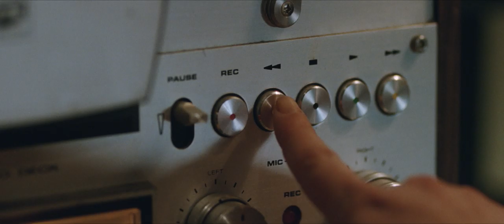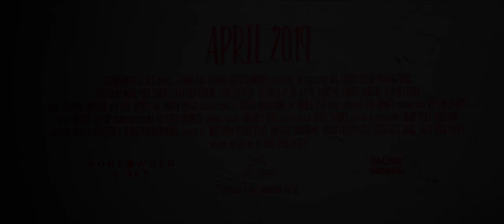HER SMELL Trailer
Becky Something, the brilliant and brash frontwoman for the '90s rock band Something She, is foul-mouthed, nihilistic, and incredibly talented. Mother of one, bandmate to two, and friend to none, Becky is at the height of her career and the top of the party game — with only one direction to go. Drawing from examples of experiential filmmaking by the likes of John Cassavetes and Paul Thomas Anderson, filmmaker Alex Ross Perry whips his characters and sequences into a frenzy of substance abuse and personal combustion as we follow Becky through backstage antics and hostile recording sessions. Supported by a slew of perfectly cast recognizable faces — including Ashley Benson, Cara Delevingne, Amber Heard, Virginia Madsen, Dan Stevens, and Eric Stoltz — Elisabeth Moss is a tour de force as Becky, the eye of this hurricane, tearing everything she cares about apart until all that is left is to rebuild.